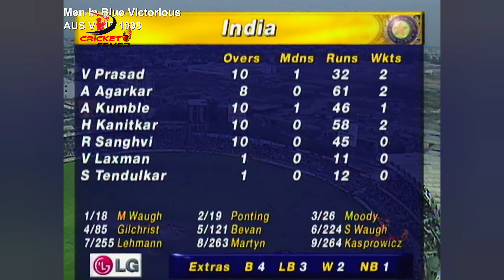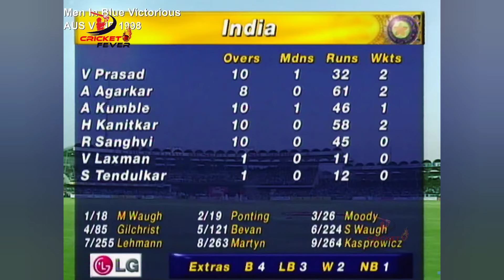FIGHT MOMENT AJIT AGARKAR 1998 INDIA VS AUSTRALIA COCA COLA CUP FINAL | IND VS AUS FULL HIGHLIGHTS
india vs australia coca cola cup final sharjah 1998
india vs australia coca cola cup 1998
india vs australia coca cola cup sharjah 1998
coca cola cup india vs australia